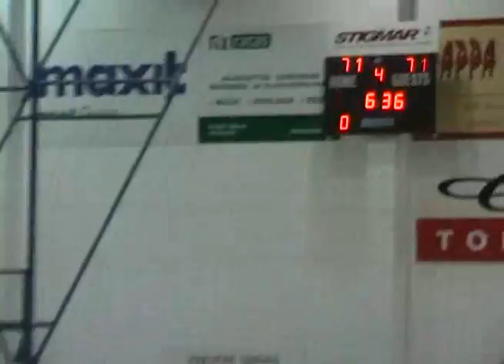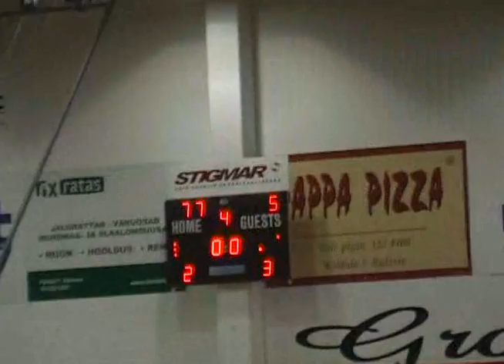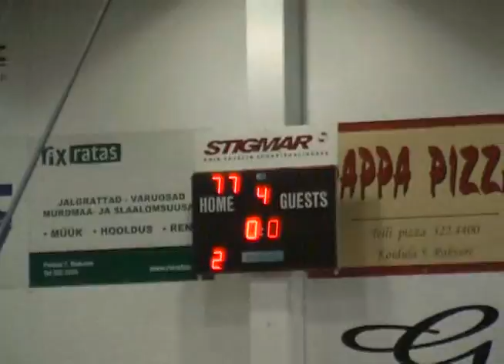Tartu Võim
5 veebruaril Rock vs Tarvas (Rakveres)
Raske on midagi selle mänu kohta üelda.
Kes tahab ja soovib vaatab seda kindlasti ise.
Seda mainiksin siiski, et Rakvere pani tugevasti vastu
ja saali kogunenud publik
toetas neid maruliselt(isegi mängu teadustaja).
Olite tublid. Nii peabki!!!
Olen alati üelnud, et Rakvere on sel hooajal tugevam:)))
Tartu Ülikool Rock ei lasknud ennast selllele
vaatamata sel korral üllatada ja võttis väärt võidu.